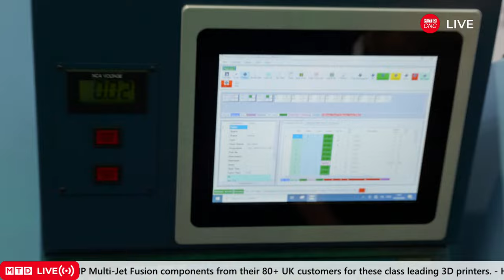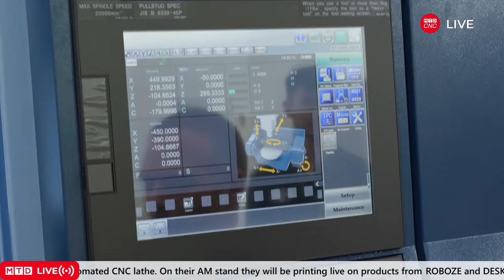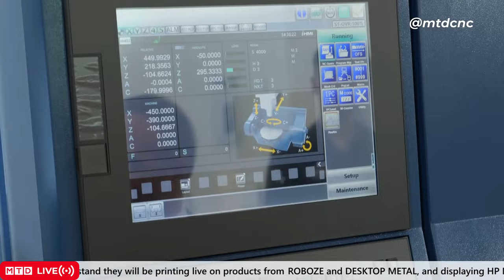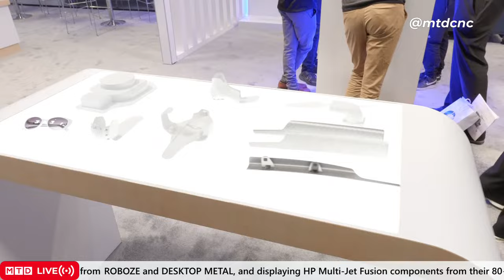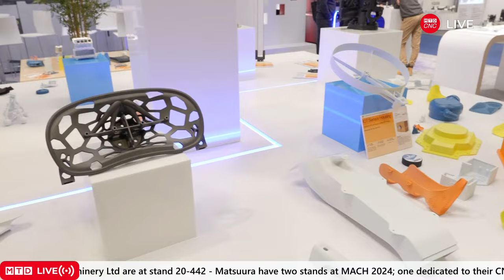Matsuura Live! at MACH 2024 from MTDCNC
Matsuura have two stands at MACH 2024; one dedicated to their CNC products (20-442), and the other focussed solely on their AM portfolio (20-542). CNC machines with live demonstrations on show; MX-420 PC10 - a 10 pallet 5 axis CNC machine / H.Plus-405 PC12 - a 12 pallet 5 axis machine / MX-850 - a single table 5 axis machine / MURATEC MWR120 fully automated CNC lathe. On their AM stand they will be printing live on products from ROBOZE and DESKTOP METAL, and displaying HP Multi-Jet Fusion components from their 80+ UK customers for these class leading 3D printers. - Have any questions or comments for the team?